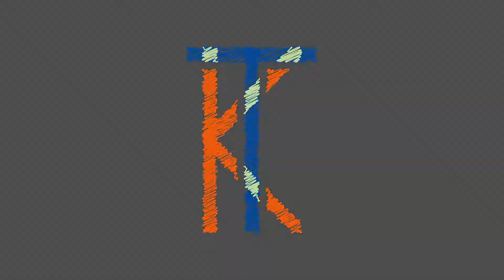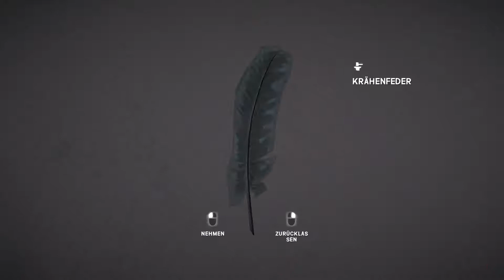THE LONG DARK 🏔️ Schleicher · Episode 81 · Ein Esel mit LAST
🏔️ Let's Play The Long Dark - Sandbox - Schleicher-Basis - Schleicher - Episode 81

🏔️ Im Dunkeln gehts weiter.

🏔️ Unser Packesel aka Will muss hier mitmachen, ob er will oder nicht.

🏔️ Tja, Pech gehabt.

Outro:
 🎵 SYBS - Chasing Time